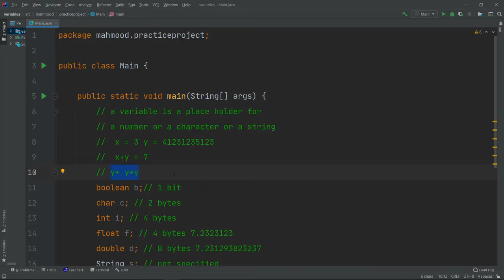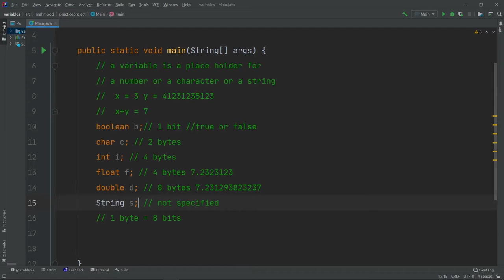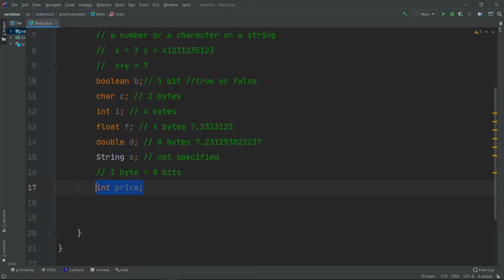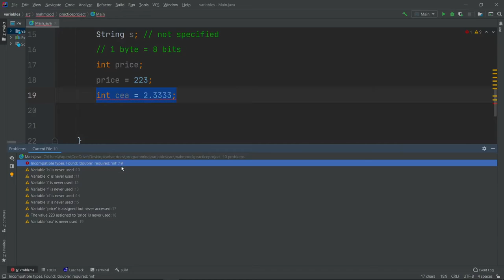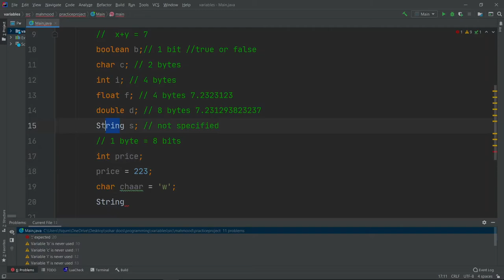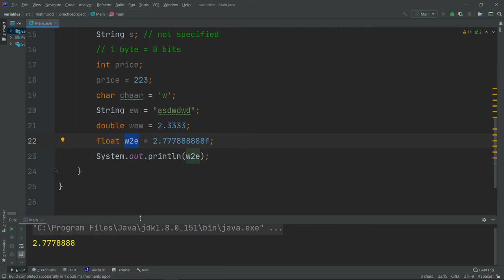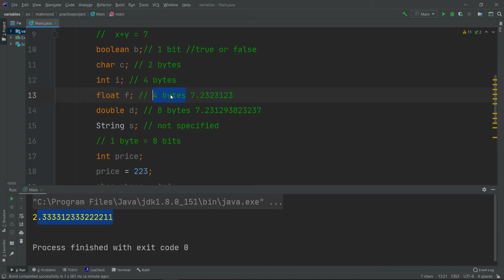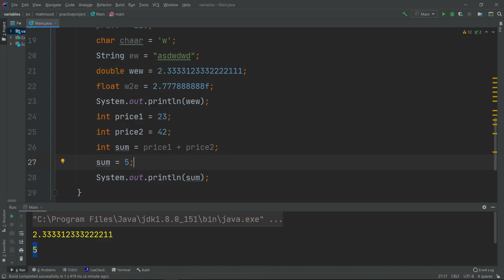variables | Java Basics part 1 sohar university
java basics PART 1 : variables sohar university